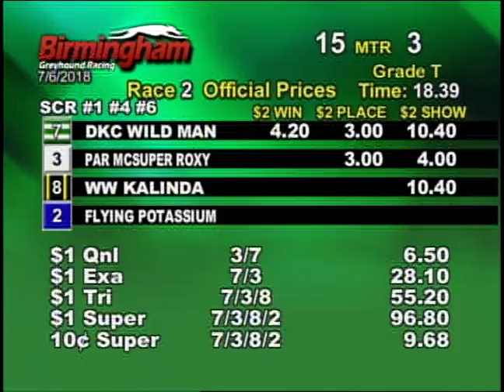07/06/18 Evening Race #2